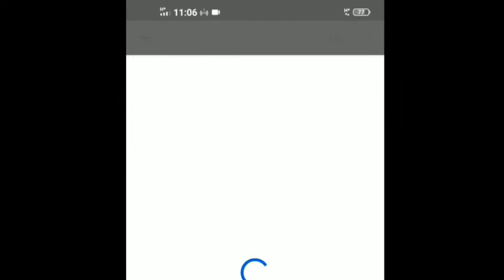8.1 Sum 10 புள்ளியியல் நிகழ்தகவு/Statistics and probability in scoremore school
8.1  sum 10 புள்ளியியலும்  நிகழ்தகவும்/ Statistics and probability  in scoremore school in tamil

10ஆம் பத்தாம் வகுப்பு கணிதம் புதிய புத்தகம் சமச்சீர் புத்தகம் பாடம் 8 புள்ளியியலும் நிகழ்தகவும்  பயிற்சி 8.1 கணக்கு 10 சேனல்மோர் ஸ்கூல்

       நமது சேனலில் 10ஆம் வகுப்பு கணிதம் தமிழ் மீடியம், இங்க்லிஷ் மீடியம், அறிவியல் போன்றவற்றை கற்பிக்கிறோம்
      in our channel we are teaching 10th standard mathametics  Tamil medium ,English medium ,and science

welcome
             நமது சேனலுக்கு ஆதரவளித்த அனைத்து பார்வையாளர்களுக்கும் சப்ஸ்கிரைபர்களுக்கும் நன்றி தெரிவித்துக் கொள்கிறோம் தொடர்ச்சியாக நமது வீடியோக்களை காண தொடர்ந்து இணைந்திருங்கள் சந்தேகங்களை தெரிவியுங்கள் , குறைகள் இருப்பின் தெரிவியுங்கள்
I welcome  all the viewers and subscribers to our channel and  i would like to thank all who supporting us

10th standard tenth standard maths mathematics new syllabus Samacheer book chapter 8 Statistics and probability exercise 8.1 sum 10 in scoremore school

10 patham vahuppu kanidham pudhiya pudiya puthaham Samachir Samacheer Padam 8 pulliyal nihaldahavu  payirchi pairchi 8.1 kanakku 10 in scoremore school